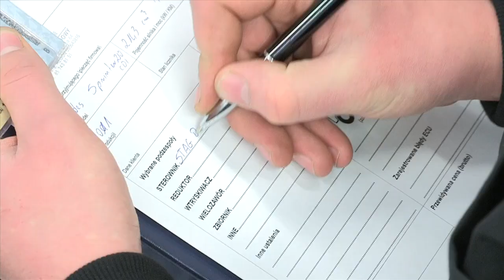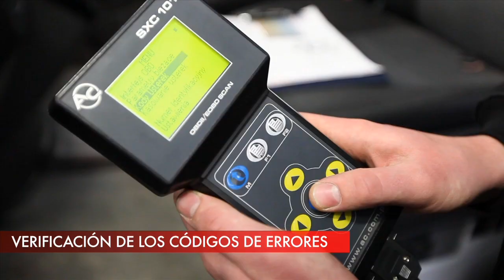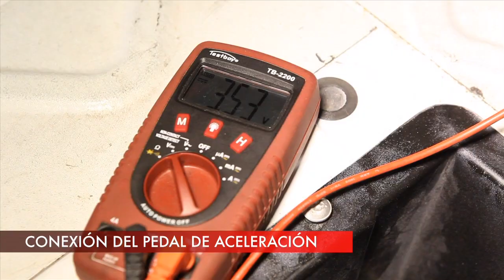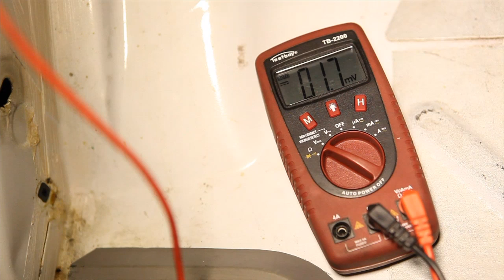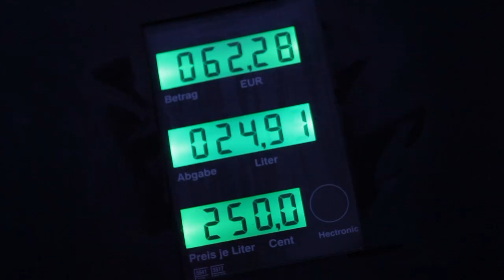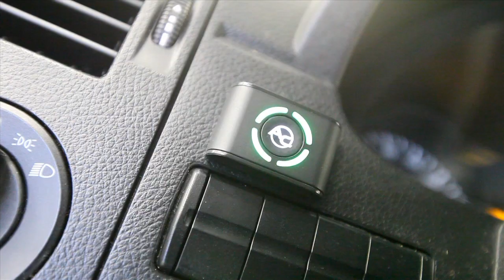Montaje de la instalación STAG DIESEL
Descubre cómo es el montaje correcto de STAG DIESEL. Comprueba las instrucciones de montaje de STAG DIESEL

El controlador STAG Diesel es un método alternativo de alimentación de motores Diésel de 2 a 16 cilindros. Todo el sistema está basado en modernas soluciones técnicas que permiten dosificar el gas combustible junto con el aire, que luego se mezcla en el cilindro con el gasoil.  STAG Diesel no requiere ingerir en la estructura interior del motor y no excluye la conducción solo con gasoil. Antes de montar la instalación de gas es preciso realizar una inspección general del vehículo desde el punto de vista de los daños mecánicos. Infórmate más sobre STAG DIESEL